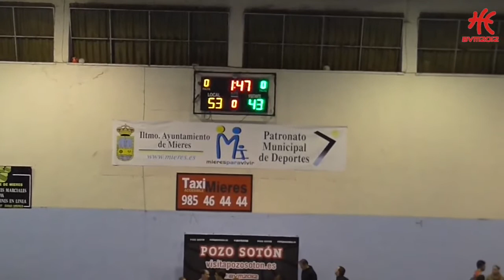YOUTUBE POZO SOTÓN BVM2012 ESTUDIANTES LUGO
Partido de baloncesto Liga EBA, celebrado en Polideportivo de Oñón de Mieres el día 28 de noviembre del 2015, a las 19:30 horas, entre el Pozo Sotón BVM2012  y el Estudiantes Lugo Leyma Natura, con el resultado favorable al CB Pozo Sotón BVM2012 de 75-59.